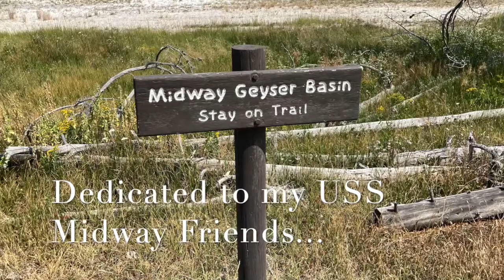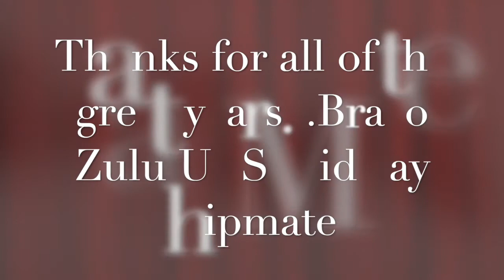Grand Prismatic Hot Springs August 2020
A video postcard for my USS Midway friends from the Midway Geyser Basin in Yellowstone. Photos were taken from the Bridal Veil Trail where there is a viewpoint climb to an observation deck. Best view along the way! Trailhead is just past the turnoff for the Grand Prismatic about 1/2 a mile. It's an easy hike with huge views of the spring from above. It's about 2-miles round trip